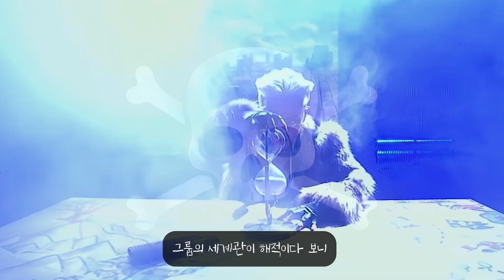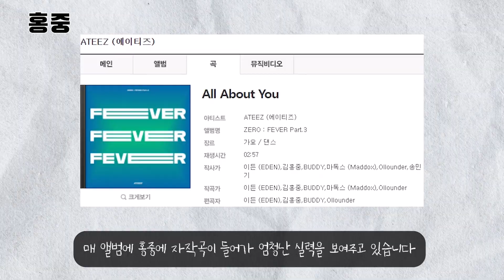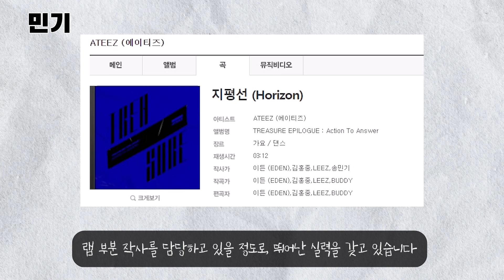(ENG SUB) [ 입덕일기 ] 8 makes 1 team 에이티즈에게 승선하실래요?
안녕하세요 :) 쿠키즈 스튜디오입니다.

이번 아이돌 입덕일기의 주인공은 독보적인 세계관과 팬들을 압도하는 퍼포먼스를 보여주며, 국내에서 서서히 팬덤을 키워나가고 있는 그룹, 에이티즈 입니다.

8명 모두 훌륭한 실력과 넘치는 끼를 가지고 케이팝 글로벌 아이돌로 자리매김한 에이티즈에게 승선해보겠습니다.

다른 궁금하거나 보고싶은 주제가 있으면 댓글로 남겨주세요!

'00:00 쿠키즈
'00:03 인트로
'01:23 성화
'02:05 홍중
'02:45 윤호
'03:22 여상
'04:01 산
'04:37 민기
'05:23 우영
'06:03 종호
'06:50 마무리